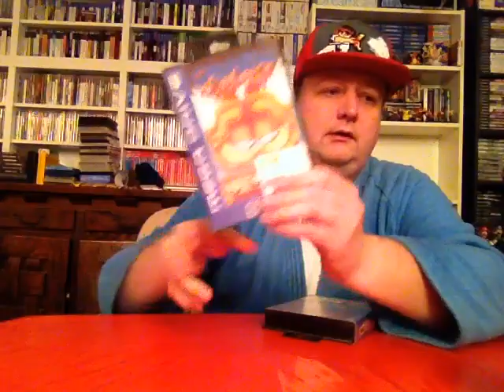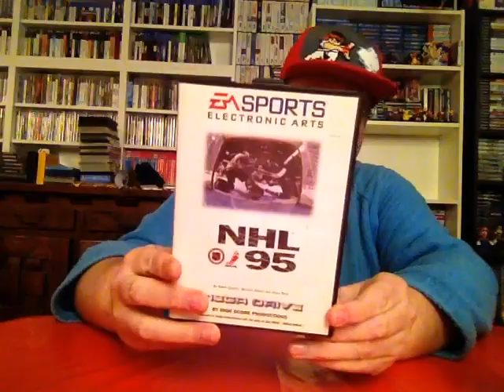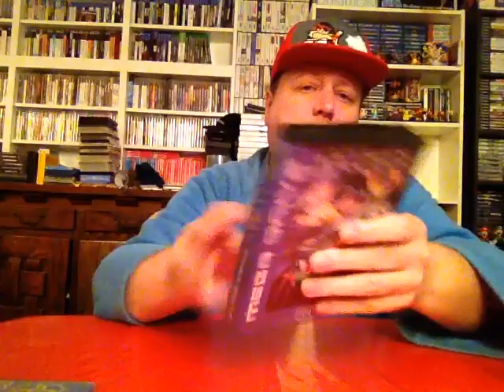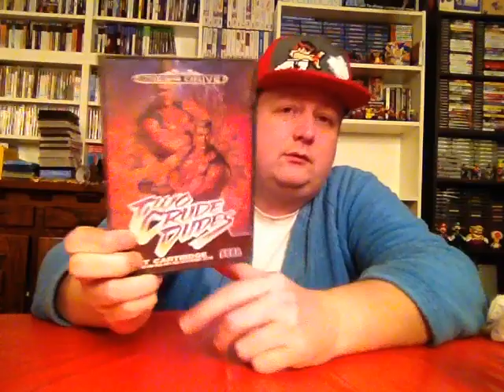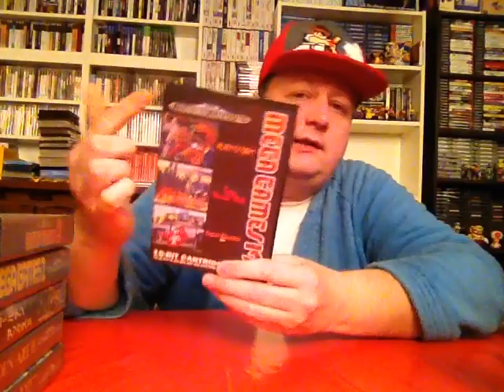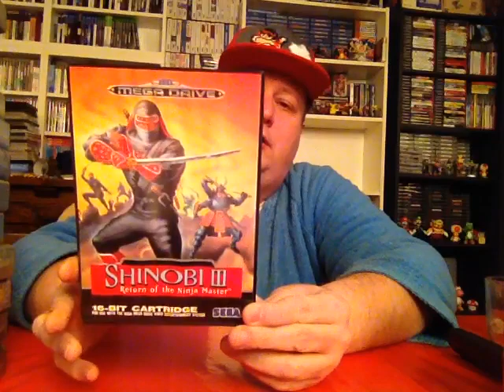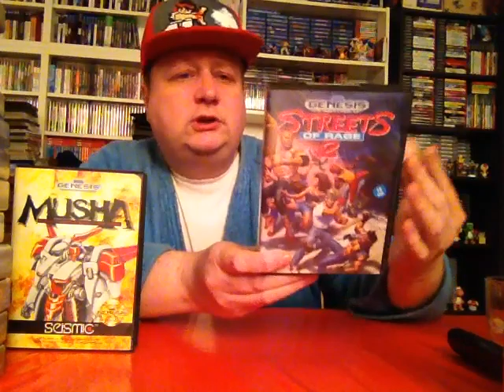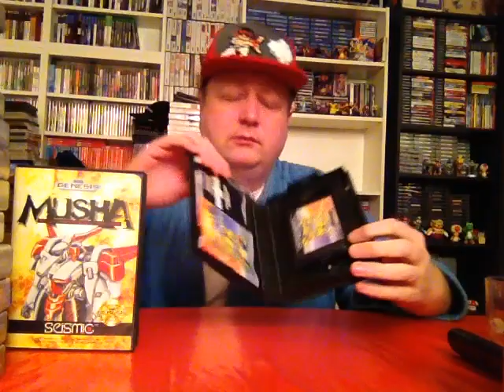Ryu vous montre tout ! épisode 19 : Les Jeux Sega Megadrive (Genesis)